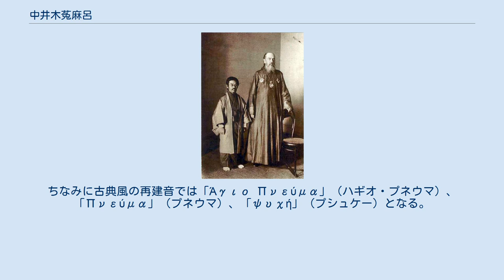中井木菟麻呂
中井 木菟麻呂（なかい つぐまろ、安政2年6月11日（1855年7月24日） - 昭和18年（1943年）3月25日）は漢学者であり正教徒。
号は天生。
聖名はパウェルであった。
中井桐園の長男として懐徳堂内に生まれる。
 自身が14歳の時に閉校された懐徳堂（重建懐徳堂）の再建に尽力すると共に、ニコライ・カサートキンを助けて日本正教会のために、聖書や、正教会の各種祈祷書の翻訳を行う中心人物の一人となった事でも知られる。
日本における正教会の奉神礼の基礎を固めた一人であり、戦後、重建懐徳堂は、新制大阪大学に受け継がれたという意味で、大阪大学文系の源流を作った一人としても評価できる（戦前の大阪帝国大学は緒方洪庵の適塾を源流とする医学・理学・工学系のみの大学であった）。
 日本正教会訳聖書の翻訳はのちに亜使徒として列聖されたニコライ・カサートキンと、パウェル中井木菟麻呂が中心になって行われた。
聖書翻訳事業の開始は1895年（明治28年）9月。
脱稿は1901年（明治34年）であった。
各種祈祷書の翻訳も同時並行に進められた。
翻訳にあたってはギリシャ語原本を訳し、ロシア語訳本で校訂するという手順が繰り返された。
 翻訳の中心人物に漢学者が含まれて居ることもあり、日本正教会訳聖書は漢字の区別が厳密に行われている。
例えば日本ハリストス正教会では「聖霊」（希語：「Άγιο Πνεύμα」アギオ・プネヴマ）に相当する位格について、「Πνεύμα」（プネヴマ）に「神（しん）」、「ψυχή」（プシヒー）に「霊」をあてる同教会における訳し分けの方法を反映し、「聖神（せいしん）」を訳語として用いている。
ペンテコステも「聖神降臨祭（せいしんこうりんさい）」「五旬祭（ごじゅんさい）」と呼ばれ、「聖霊」の語彙は用いられない。
 この「神」「霊」の訳し分けは「聖神」にとどまらず、聖書・祈祷書中における全ての「Πνεύμα」（プネヴマ）・「ψυχή」（プシヒー）の翻訳に適用されており、教会スラヴ語の訳し分けにも同様に対応している。
 他の諸教派の多くが文語訳祈祷書・聖書を、口語訳・現代訳のものに切り替えている中で、現在もなお日本正教会は奉神礼において、亜使徒ニコライ・パウェル中井が中心になって翻訳した漢文訓読体の聖書・祈祷書を使用している。
 中井は閉校された懐徳堂の再建に尽力した。
重建懐徳堂の設立後に中井も莫大な蔵書や蒐集物の多くを寄贈し、多大な支援を行った。
 ^ 本項では現代ギリシャ語に近い読みを採用する。
日本正教会でギリシャ語を表記する際には古典風の再建音よりも現代読みを用いる事が多く、関連書籍・参考書籍とも整合性が取れるからである。
ちなみに古典風の再建音では「Άγιο Πνεύμα」（ハギオ・プネウマ）、「Πνεύμα」（プネウマ）、「ψυχή」（プシュケー）となる。